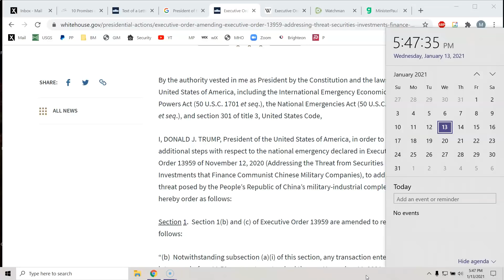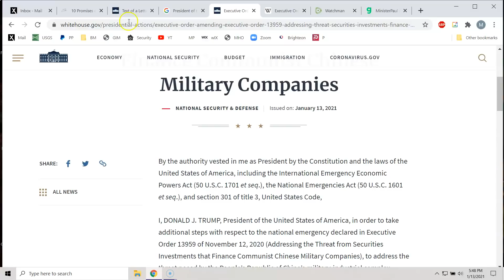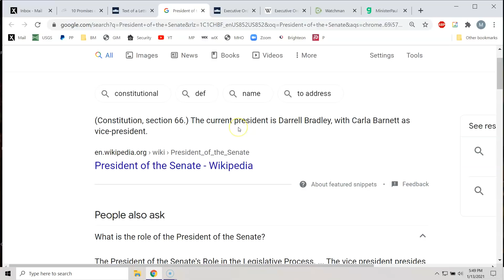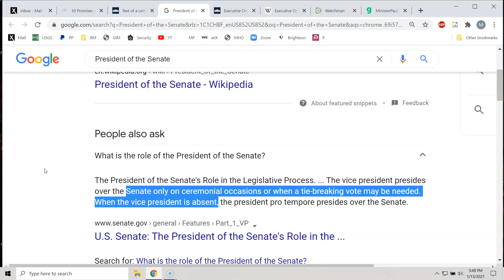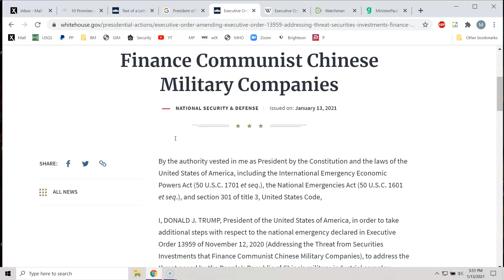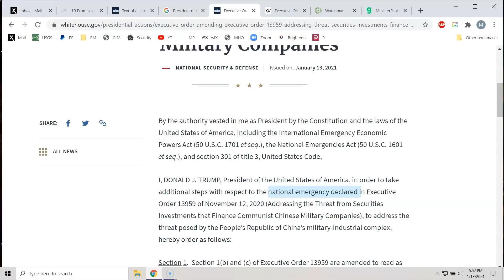Trump Issues New Amended Executive Order 13959 Tonight 1-13-21